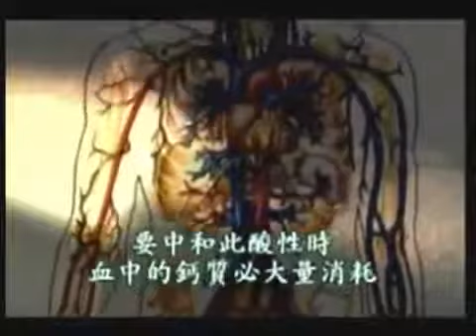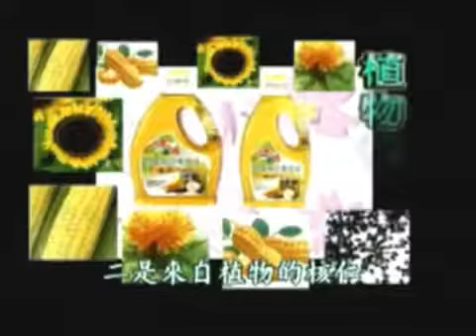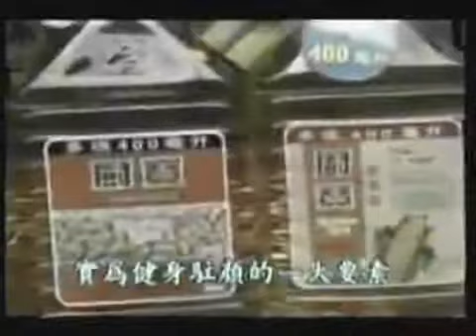Ăn chay giúp con người tươi trẻ, lâu già